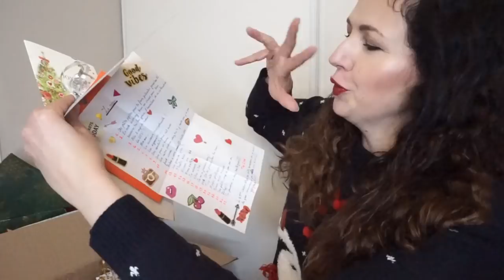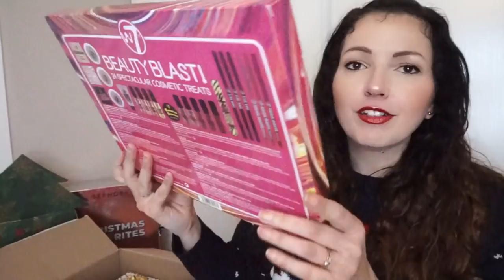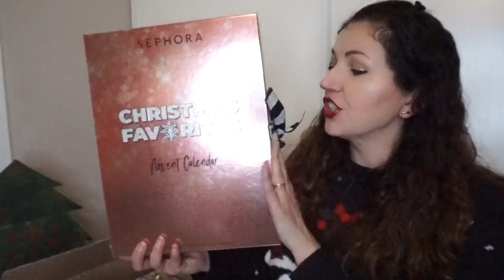Calendrier de l'avent avec Hela Rayon de soleil {Ouverture & BONUS}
➳ Mes 3 calendriers de l'avent: Sephora Christmas Favorite, Bougies Partylite & makeup W7

CONCOURS pour le RAL Huda Beauty:
-liker la vidéo et laisser un commentaire
-rdv sur Instagram pour une chance en plus @kreenmissboop

Livraison gratuite en point relai sur son e-boutique uniquement jusqu'au 12 décembre 00h (si non, c'est 4.90€ sur la e-boutique la mienne ou celle de partylite), il faut remplir le formulaire (lien plus bas) ou passer directement par Aurore.